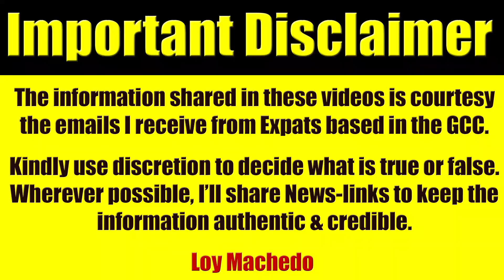Video #3768 - ME Time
loymachedo shares
Video #3768
ME Time